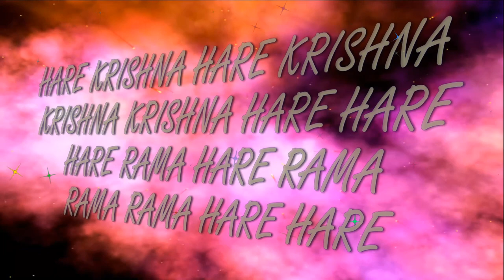28.01.2024 Maha kirtan ISKCON Dnipro Ukraine